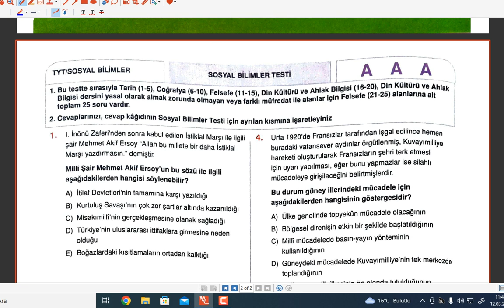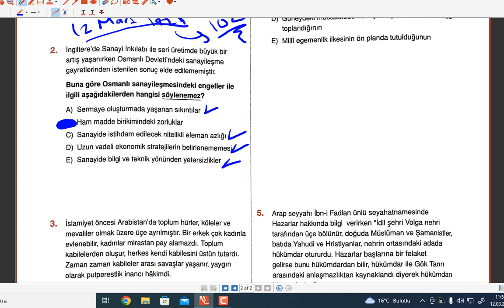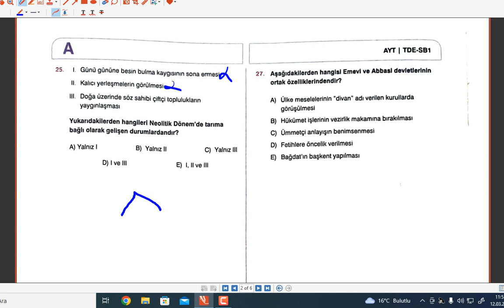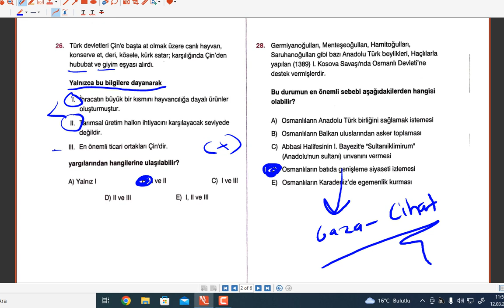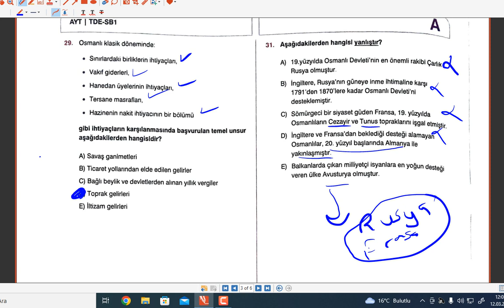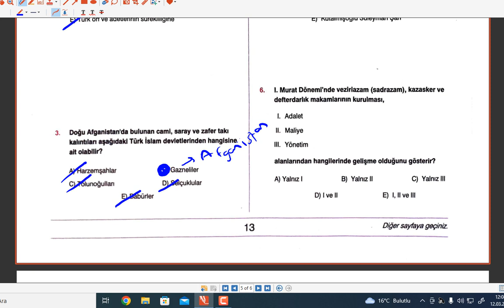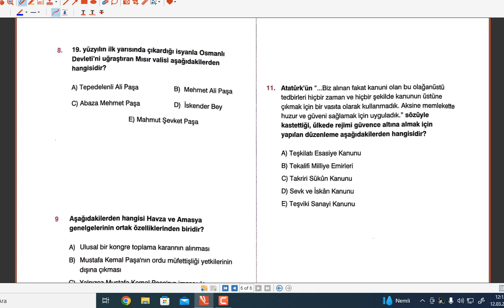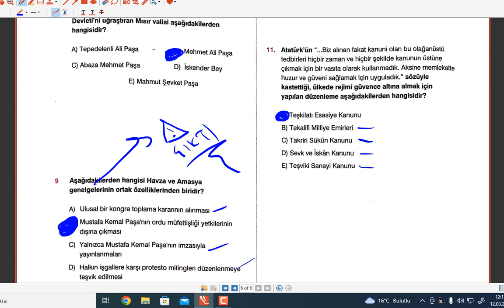PERİSKOP YAYINLARI TYT VE AYT DENEMESİ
Merhaba Gençler. YKS'ye az bir zaman kala seri denemelerimiz devam ediyor. Umarım her şey gönlünüzce olur. Hepinize başarılar